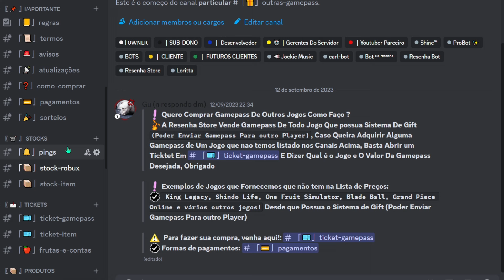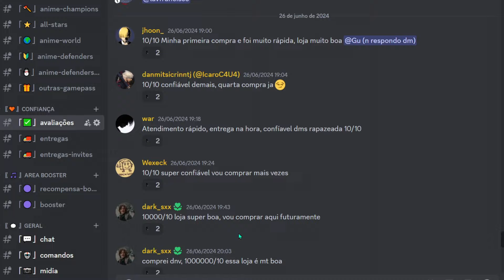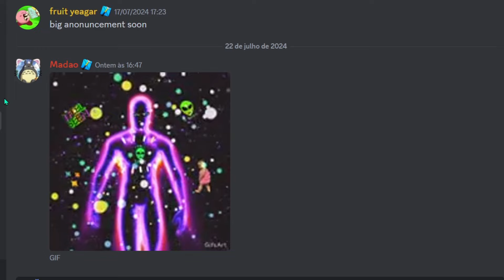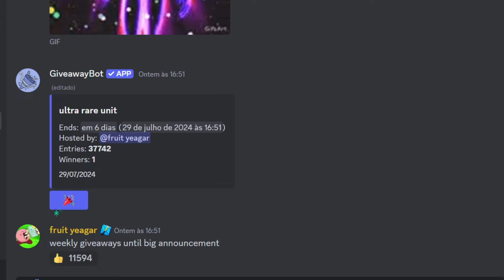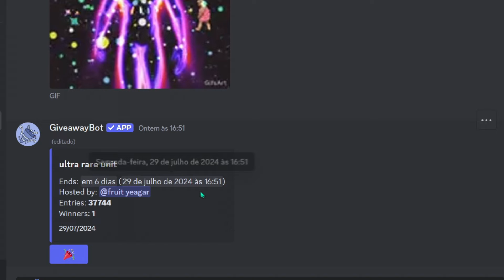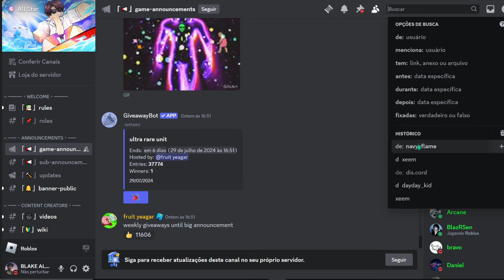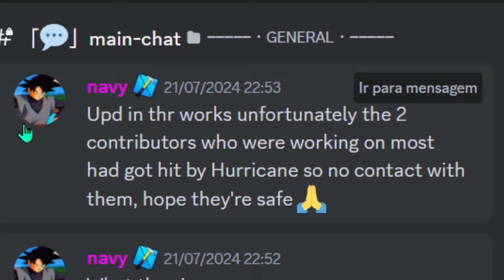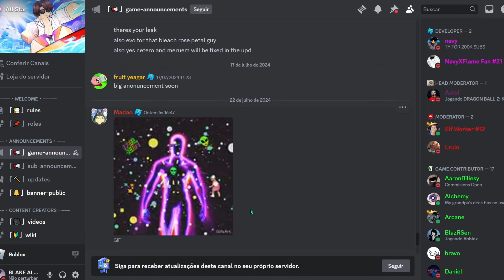REVELADO O DIA DA UPDATE ALL STAR TOWER DEFENSE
astd
astd banner live
astd codes